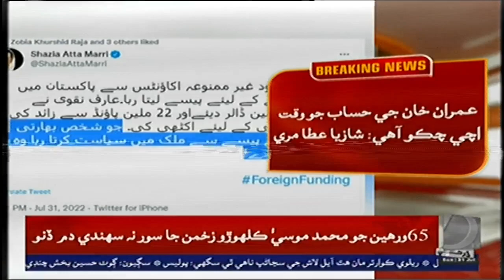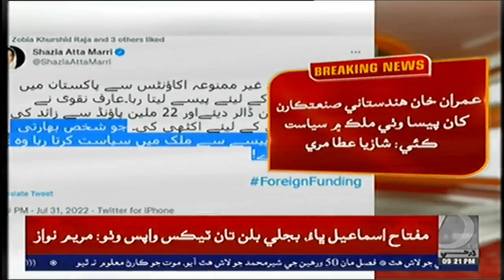عمران خان سياست ڪرڻ لاءِ منع ٿيل اڪائونٽس مان پيسا وٺندو رهيو: وفاقي وزير شازيا عطا مري